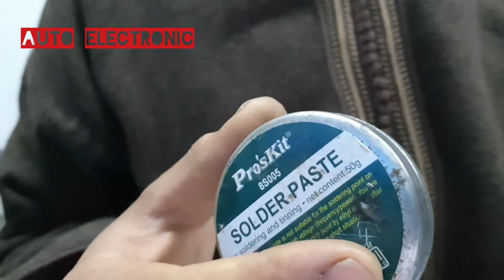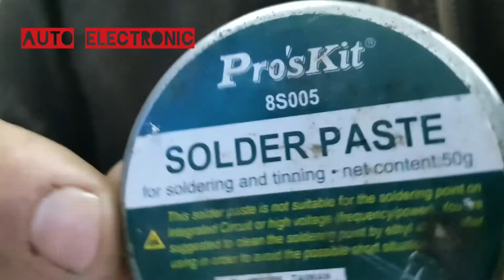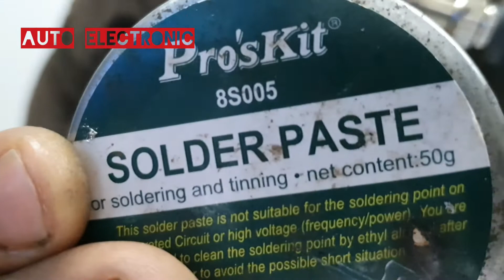افضل مادة لتنضيف راس الكاوية how to nettoyage soldering iron py auto electronic